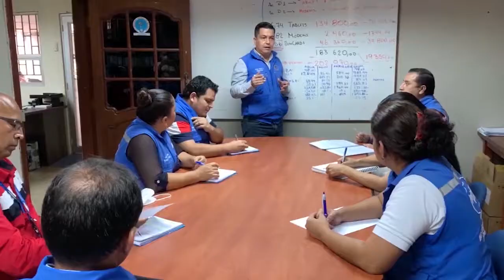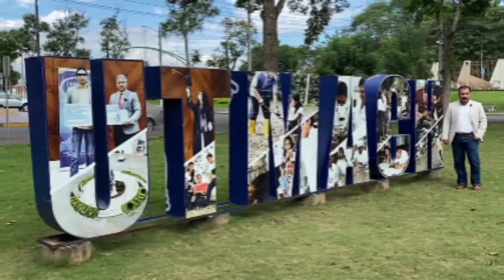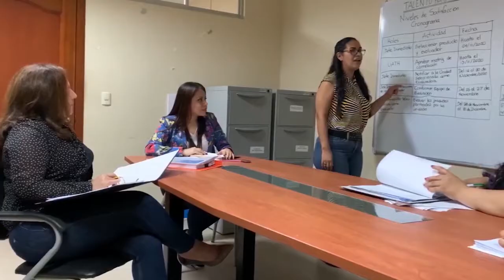NUEVO PEDI DE LA UTMACH 2021-2024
La Universidad Técnica de Machala cuenta con nuevo Plan Estratégico de Desarrollo Institucional (PEDI), en el cual se recogen los elementos orientadores de nuestra Alma Máter y se plasman las actividades y estrategias para el cumplimiento de los grandes objetivos.